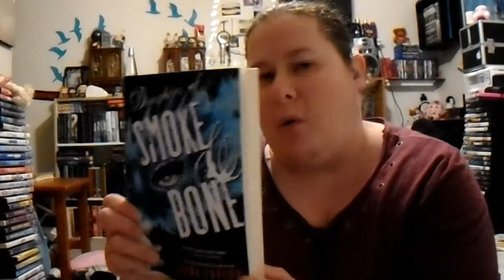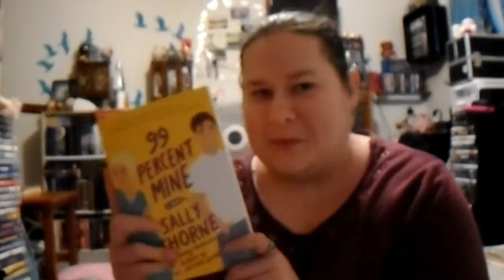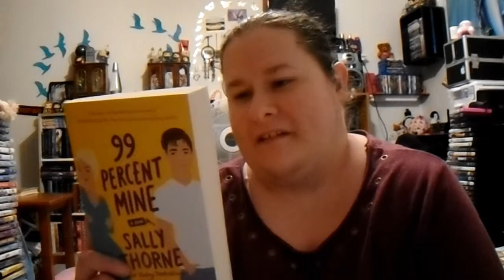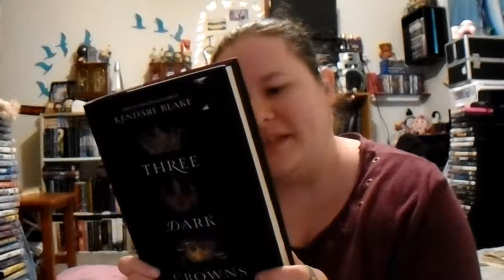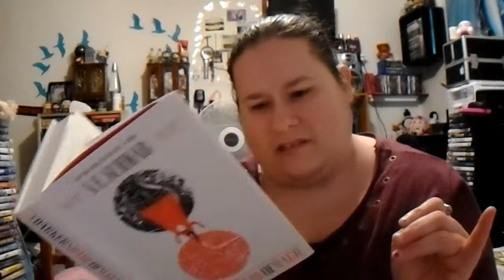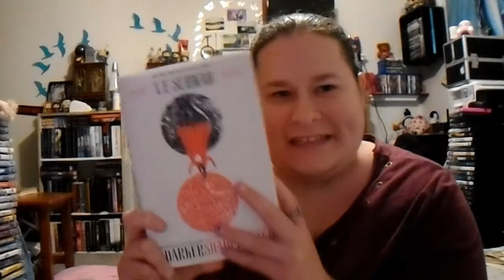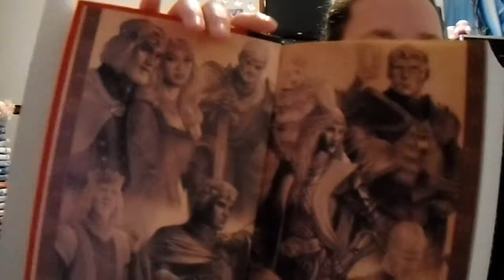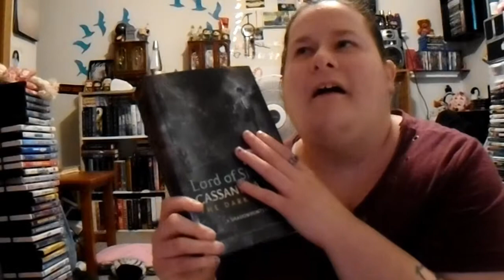Summer Reading!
Just some books I want to try and read this summer!!